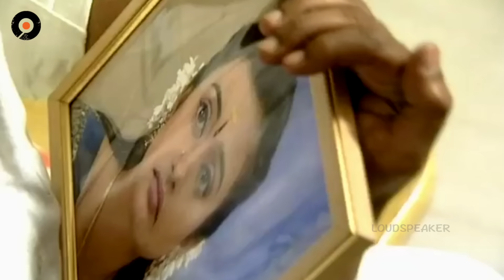Episode 1011 | MogaliRekulu Telugu Daily Serial | Srikanth Entertainments | Loud Speaker